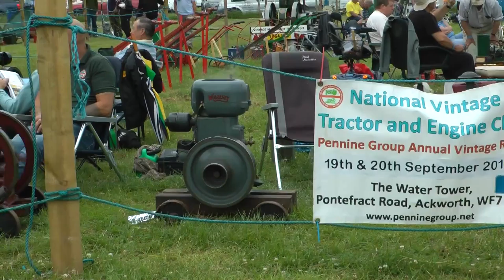Duncombe Park Helmsley 05 07 2015 DVD mpg4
Duncombe Park Steam Fair Helmsley 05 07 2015 DVD